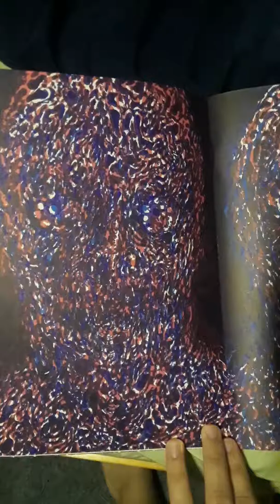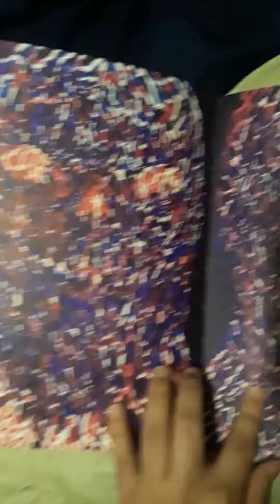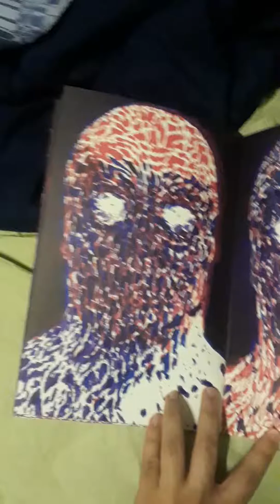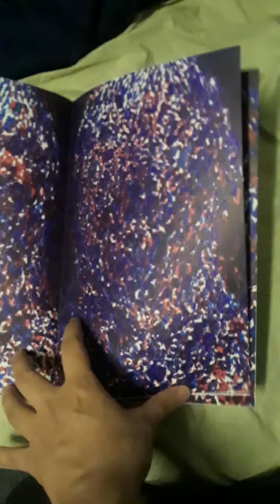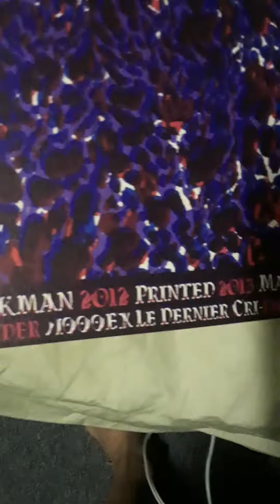Mat brinkman Head Collider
Had this for a while I'll upload a couple more stuff  maybe next time I'll upload a couple from fortthunder like a 2001 lightning bolt poster idk.